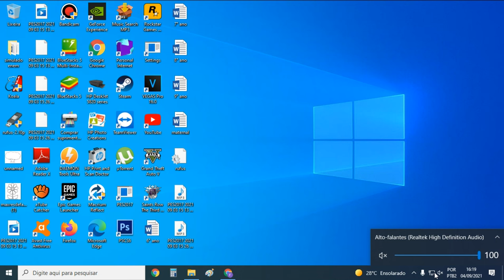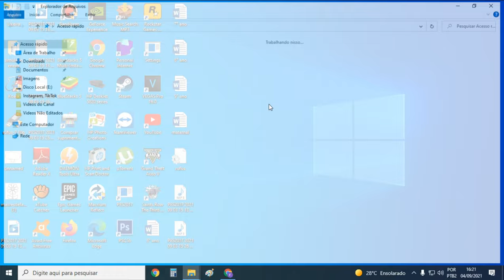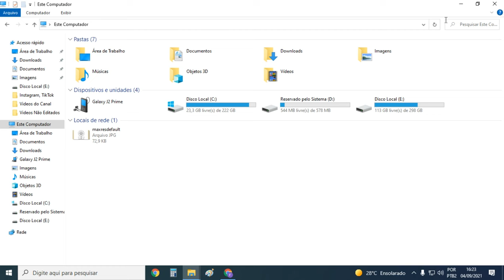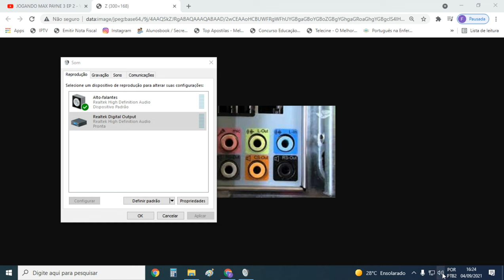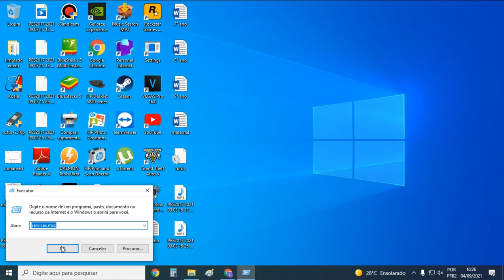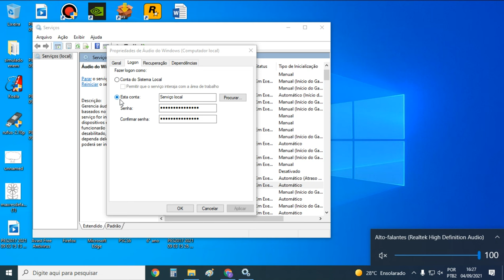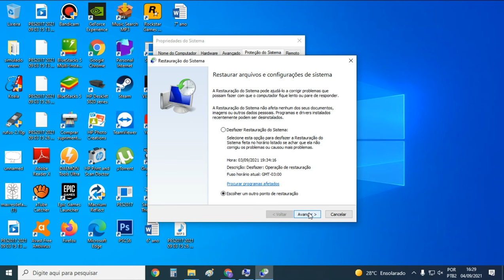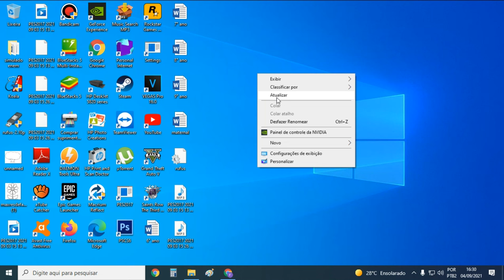COMPUTADOR ESTÁ SEM ÁUDIO SOLUÇÃO DEFINITIVA PC NUNCA MAIS FICA MUDO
E AÍ PESSOAL VIDEOZINHO TOP E DEFINITIVO PARA RESOLVER PROBLEMAS DE ÁUDIO DO SEU PC.

ME SIGA NO INSTAGRAM E COMENTE A SUA DÚVIDA LÁ NAS MINHAS POSTAGENS DO INSTAGRAM E VOU TE RESPONDER EM FORMA COM UM VÍDEO GRAVANDO A TELA DO MEU PC RESPONDENDO SUA PERGUNTA E RESOLVENDO E TE ENSINANDO O PASSO A PASSO PARA RESOLVER O SEU PROBLEMA.